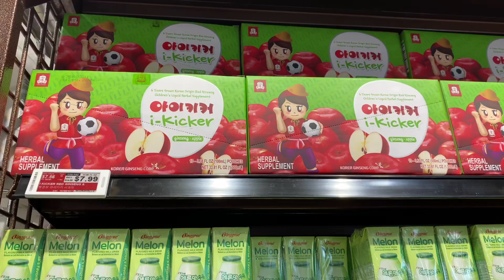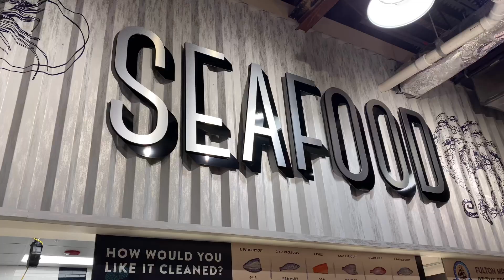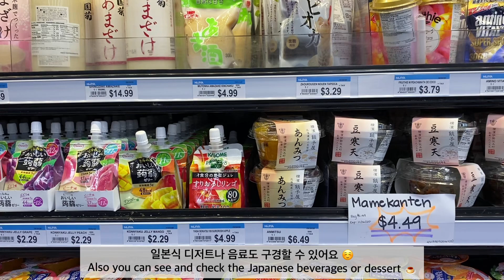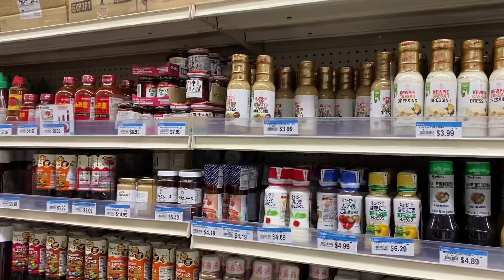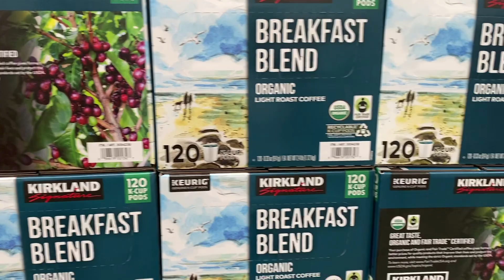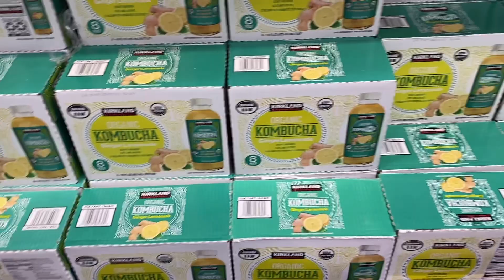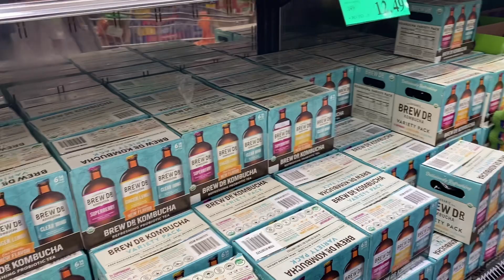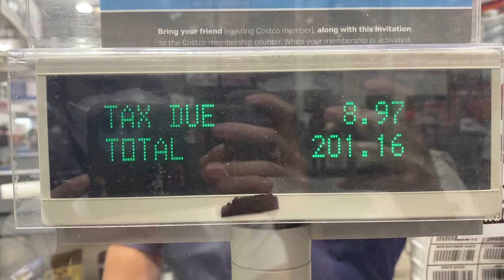[하와이새댁Vlog] Hawaii Grocery Shopping Special No.2/ 하와이 장보기 스페셜 2탄/Hmart/Nijiya Market/Costco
Aloha🌺

This video is the second video of the grocery shopping special I mentioned in the previous video.

알로하🌺
지난번에 예고했던 대로 장보기 영상 2탄이예요 :)